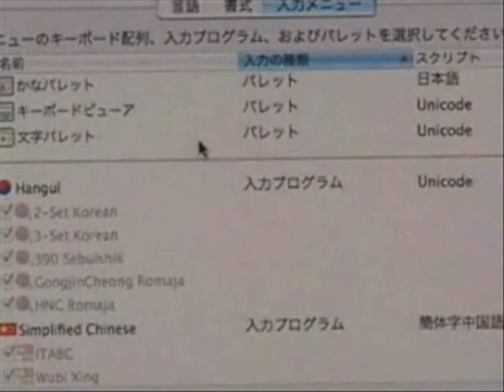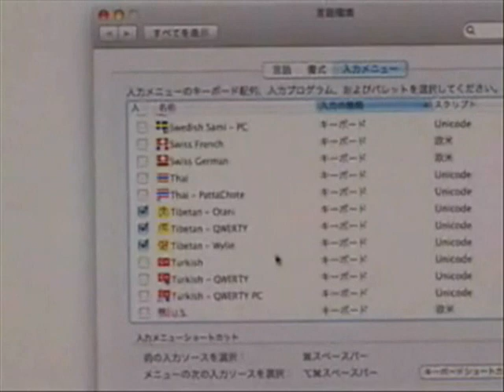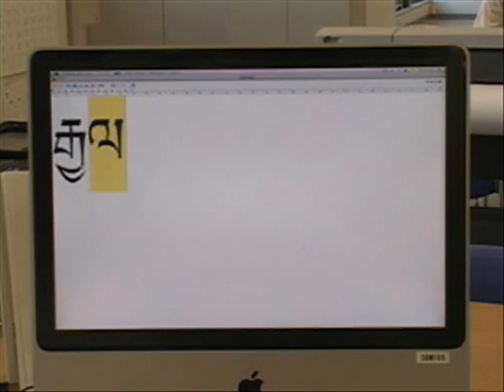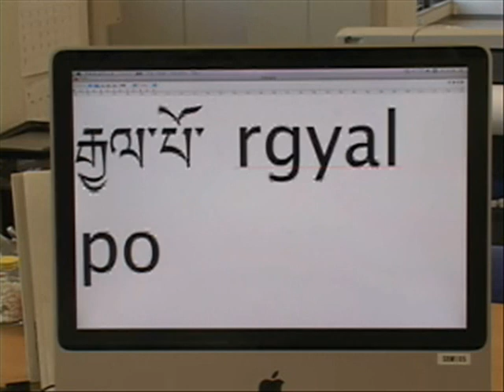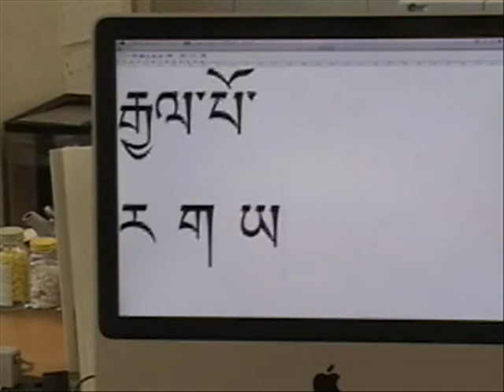大谷大学キャンパスツアー／真宗総合研究所チベット文献研究班／新チベット語システム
■紹介／チベット文献研究班研究員　三宅伸一郎
大谷大学真宗総合研究所チベット文献研究班では、1990年代初頭よりPC上でのチベット語処理、とくにApple社のOS 「Macintosh」上でのそれに取り組んできました。2006年には2種類のチベット語フォントと3種類のチベット語対応キーボード配列を含むチベット語システム「Otani Unicode Tibetan Language Kit」を開発しました。このチベット語システムは、Apple社に正式採用され、2007年10月にリリースされた同社の新OS「Mac OS X 10.5 Leopard」に搭載されました。これは、そのチベット語システムの一部を紹介です 。